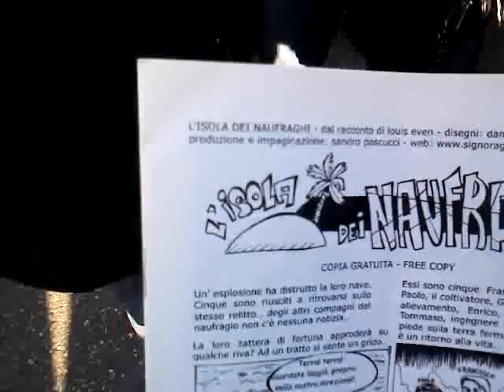V3DAY: Sortino col fumetto sul SIGNORAGGIO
Vday a genova, consegna a Sortino del fumetto che spiega il signoraggio